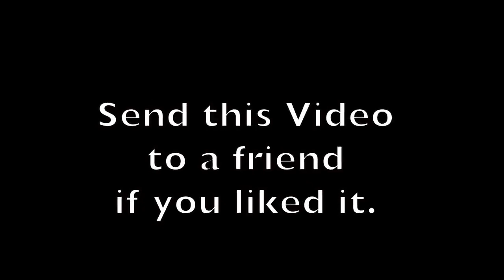fart prank costa rica